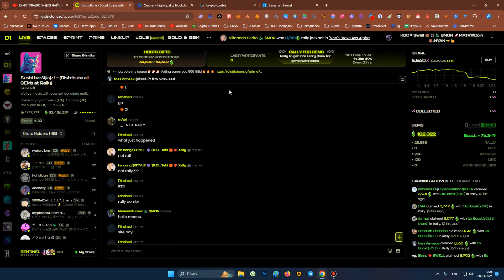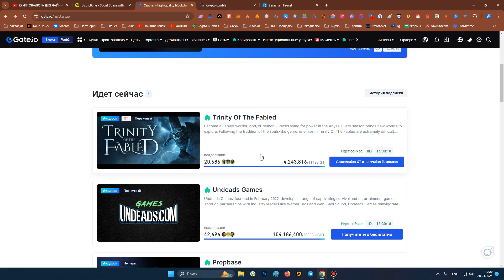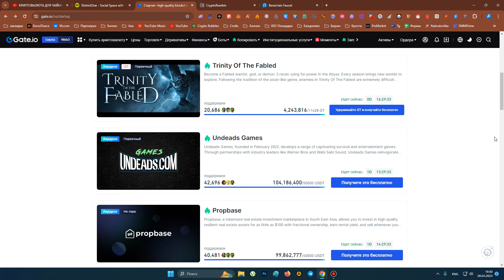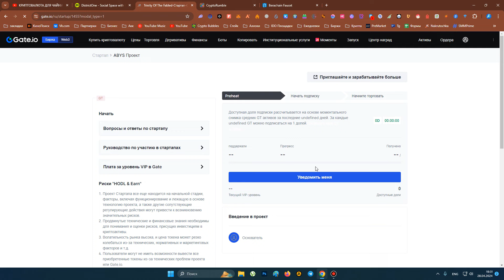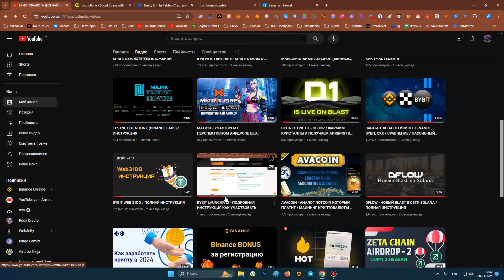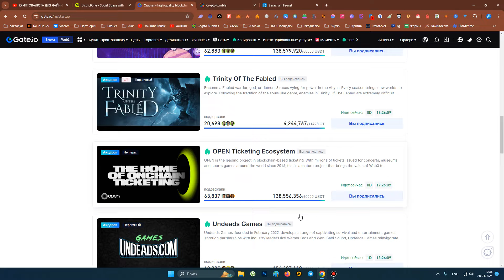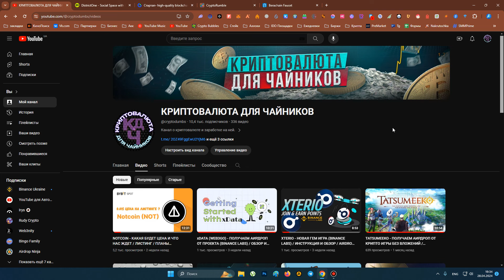STARTUP НА БИРЖЕ GATE / ИНСТРУКЦИЯ КАК УЧАСТВОВАТЬ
Фармим кристаллы и получаем дроп в сети Blast (Binance Labs) код: B245Y8 (Если пишет что код не верный то перезаходим пока не примет)

Ниже оставлю самые топовые проекты с инвестом в которые рекомендую залетать:

Carv - Enter the Data-to-Earn Era: SOUL Drop Campaign powered by CARV